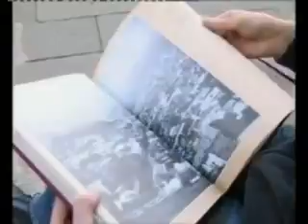სად მთავრდება უდაბნო და იწყება სამოთხე. მურმან ქართველიშვილ.ი